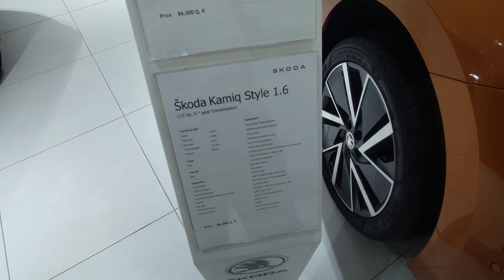Skoda Kamiq (2024) ) | Luggage/Boot Capacity | Facefit | UAE | 1.5 TSQ | DSI Selection | Review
About This Video - Skoda Kamiq 2024: Do The Upgrades Make The Kamiq The Best Family Car You Can Buy?

skoda kamiq 1.0 tsi monte carlo 5dr dsg 2024,
skoda kamiq 2024 monte carlo review,
skoda kamiq monte carlo 2024 1.0,
skoda kamiq monte carlo 2024 graphite grey,